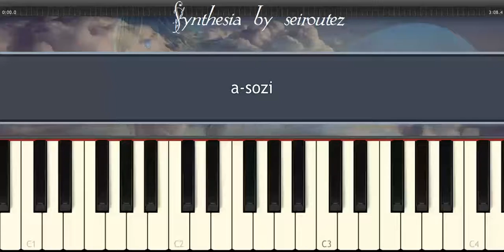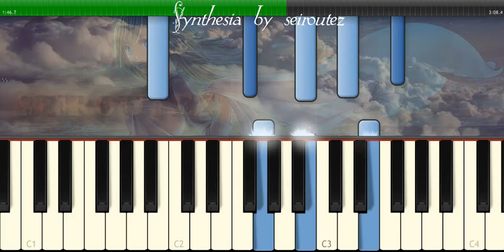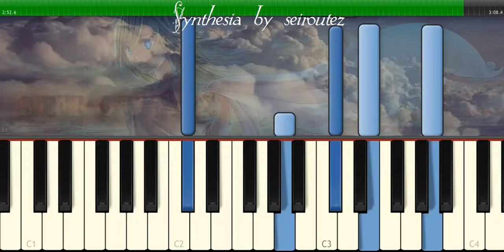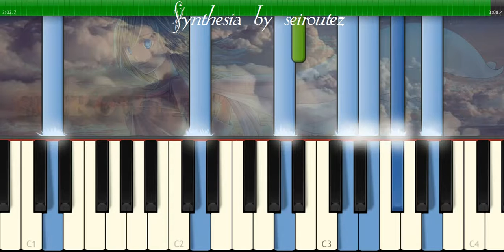[Synthesia][MIDI] a sozi